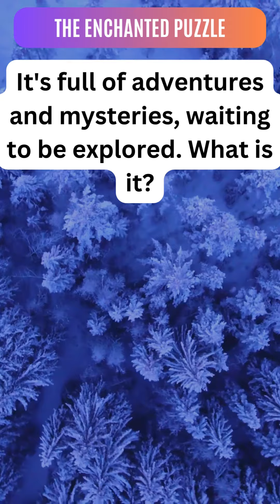"🔍 Quick Riddles Challenge! Short and Surprisingly Tricky! 🧠 Riddles BrainTeasers ShortPuzzles"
Welcome to the Quick Riddles Challenge! 🎉 Get ready for a burst of brainpower as we present a series of short and sweet riddles designed to entertain and perplex. Can you solve them in record time? 🕒

From mind-bending puzzles to clever brainteasers, each short is a quick dive into the world of mental acrobatics. Join the fun, test your wits, and share your answers in the comments below! 💬